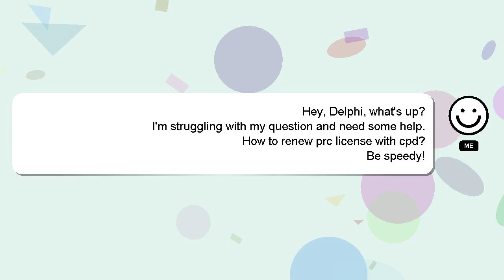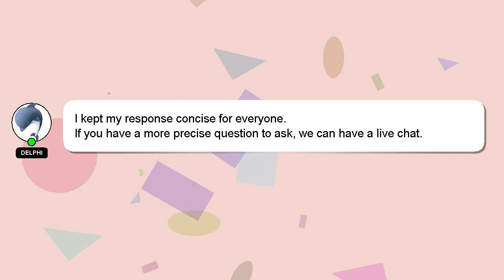How to renew prc license with cpd?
A quick introduction about me, Good day, I am Delphi. I am here to help you get the answers you are seeking. - How to renew prc license with cpd?

If you require more detailed information, please don't hesitate to comment or chat with me. Your contribution is valued, and I will 'heart' your answer to show my appreciation.

*2 What we are experimenting :*